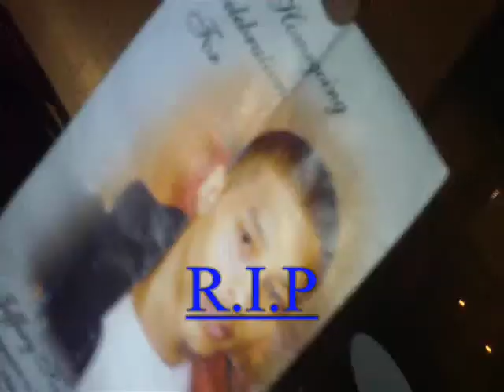MERK STAR T.V 3 "POLO"